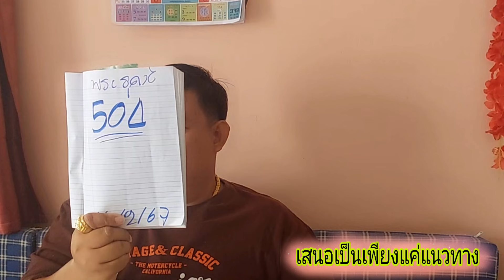ฝันคืนวันพระ ระทึกพระธุดงค์ย้ำถูกแล้ว ไม่ต้องรอโค้งสุดท้าย 16/2/67